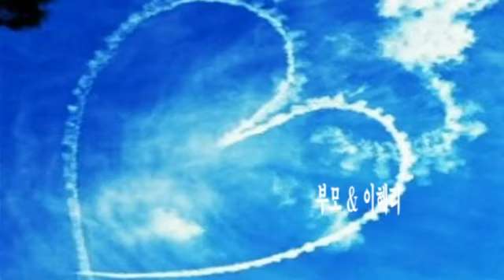부모 & 이혜리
안녕하세요

80Kg들 이 쌀 한 가마 값이 4,000원이던 시절에